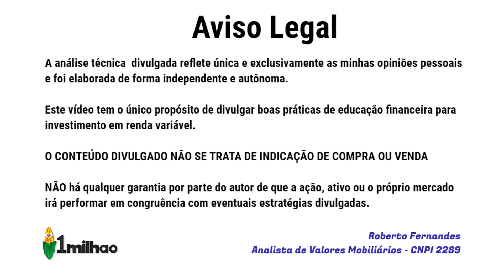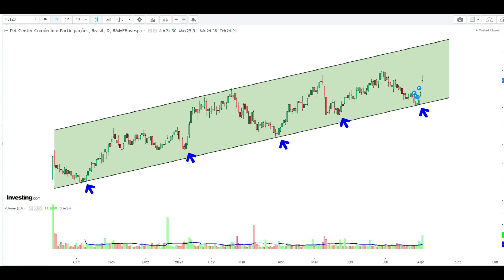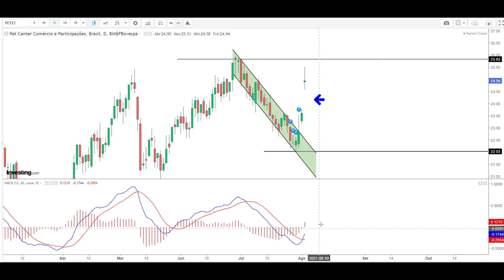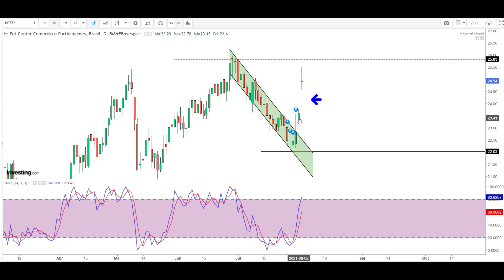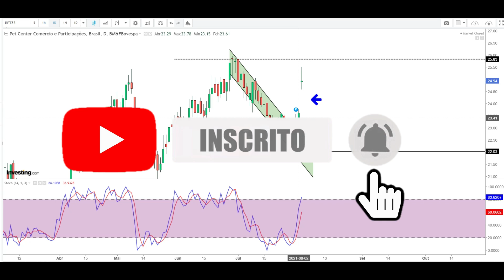PETZ PETZ3 COMPROU A ZEE DOG E AGORA? ATUALIZAMOS A ANÁLISE TÉCNICA DAS AÇÕES DA PETZ - AÇÃO PETZ3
Amigos, eis o nosso melhor entendimento para swing trade nas ações PETZ3 do Grupo PETZ após a empresa ter anunciado a aquisição da plataforma Zee.dog. Veja aqui uma análise técnica da ação PETZ3. PETZ com sangue nos olhos hein? Assim que tem que ser!

ATENÇÃO:  As informações disponibilizadas no vídeo e o estudo gráfico apresentado NÃO tem por objetivo recomendar compra ou venda  de ações de PETZ - PETZ3.  A eventual divulgação de dados econômicos não caracteriza qualquer forma de aconselhamento ou recomendação dirigida aos usuários quanto ao que fazer (ou deixar de fazer) em relação aos seus investimentos. Orientação profissional técnica e específica deve ser obtida antes de qualquer decisão sobre investimentos.
Não mantemos qualquer vínculo com PETZ SA PETZ3

Referências:
Websites:
investing
FORBES